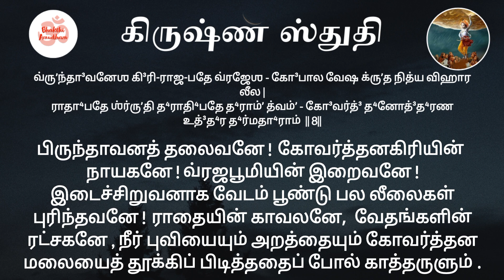Sri Krishna Stuti (Tamil Lyrical)| ஸ்ரீ கிருஷ்ண ஸ்துதி (தமிழ் வரிகளுடன்)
Sri Krishna Stuti Tamil meaning translation Lyrical| ஸ்ரீ கிருஷ்ண ஸ்துதி தமிழ் அர்த்தம் வரிகளுடன்

கஷ்டங்களிலிருந்து கிருஷ்ணன் நம்மை காப்பாற்றுவான்.

Enrich your life with these devotional videos. Bhakthi Amudham| Devotional Music| Tamil| Slokas| Spiritual| Chanting| Relaxing| Nama sankirtan |  Powerful Mantra for good health | Prosperity | calm